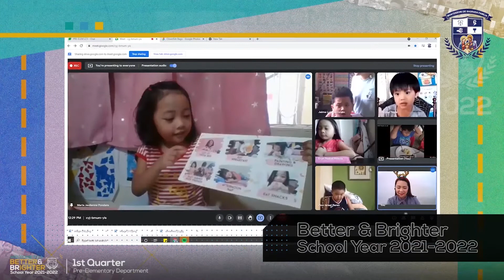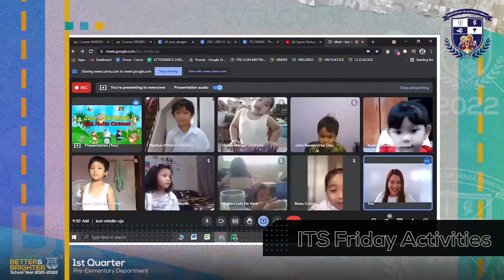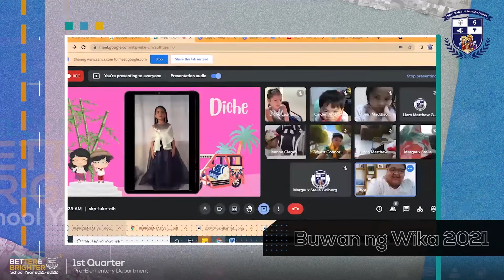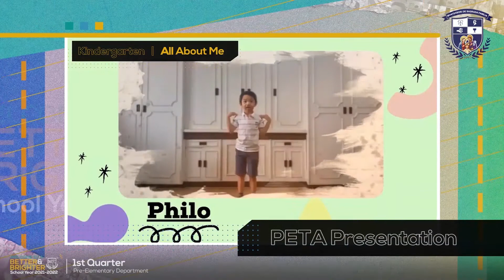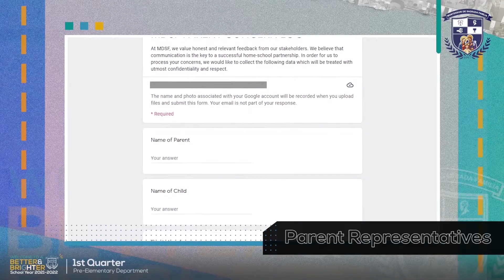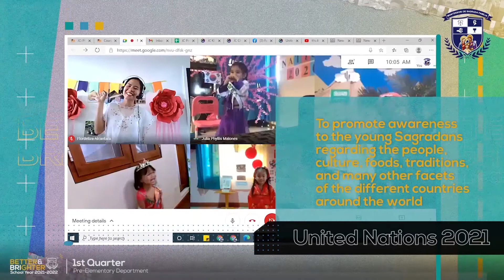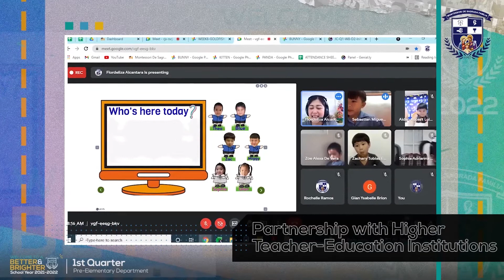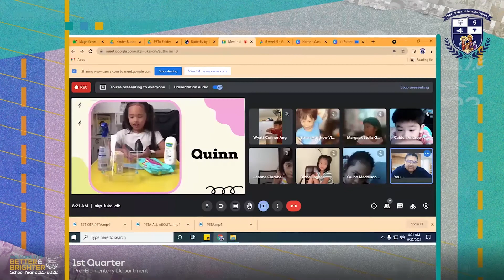𝗠𝗗𝗦𝗙 𝗣𝗿𝗲-𝗘𝗹𝗲𝗺𝗲𝗻𝘁𝗮𝗿𝘆 𝗗𝗲𝗽𝗮𝗿𝘁𝗺𝗲𝗻𝘁 - 𝟭𝘀𝘁 𝗤𝘂𝗮𝗿𝘁𝗲𝗿 𝗨𝗽𝗱𝗮𝘁𝗲, 𝗦.𝗬. 𝟮𝟬𝟮𝟭-𝟮𝟬𝟮𝟮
We are pleased to share our School Administrators’ 1st Quarter Report to the Community 😄✨
𝗠𝗗𝗦𝗙 𝗣𝗿𝗲-𝗘𝗹𝗲𝗺𝗲𝗻𝘁𝗮𝗿𝘆 𝗗𝗲𝗽𝗮𝗿𝘁𝗺𝗲𝗻𝘁
𝟭𝘀𝘁 𝗤𝘂𝗮𝗿𝘁𝗲𝗿 𝗨𝗽𝗱𝗮𝘁𝗲, 𝗦.𝗬. 𝟮𝟬𝟮𝟭-𝟮𝟬𝟮𝟮
0:00-1:15 | Welcome to a Better & Brighter S.Y. 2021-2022

𝙃𝙞𝙜𝙝𝙡𝙞𝙜𝙝𝙩𝙨 𝙤𝙛 𝙁𝙞𝙧𝙨𝙩 𝙌𝙪𝙖𝙧𝙩𝙚𝙧
1:16-3:20 | VM’s or Virtual Meetings / Synchronous Classes
3:21-4:25 | PCA’s or Parent-Child Activity / Asynchronous Classes
4:26-6:03 | I.T.S. Friday Activities
6:04-7:10 | ARD or Adviser’s Reporting Day
7:11-9:17 | Buwan ng Wika 2021
9:18-10:10 | Scholastic Learning Zone
10:11-12:00 | Kindergarten PETA Presentation
12:01-12:32 | End of the Quarter Memoir or EQM
12:33-12:49 | Reading Assessment
12:50-13:21 | Learning Checkpoint
12:22-14:06 | Wellness Activities of Teachers
14:07-14:34 | Home-School Partnership
14:35-15:23 | Parent Representatives
15:24-16:26 | Importance of FLY and SAFE Surveys

𝙐𝙥𝙘𝙤𝙢𝙞𝙣𝙜 𝘼𝙘𝙩𝙞𝙫𝙞𝙩𝙞𝙚𝙨
16:27-17:47 | Developmental Progress Checklists
17:48-18:11 | Action Plan Reporting Day (APR) & Parent-Teacher Conferences (PTC)
18:12-18:47 | United Nations 2021
18:48-19:27 | 2nd Wave of Club Activities
19:28-20:30 | Enrichment Activities
20:31-22:09 | Partnership With Higher Education Institutions
22:10-24:53 | National Book Week 2021
24:54-25:20 | 1st Semester Culminating Activities
25:21-26:06 | Final Messages